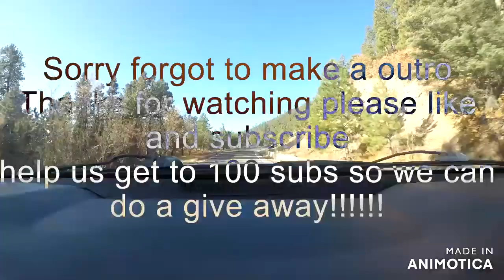Fenton lake NM fishing off the boat!!!!!! ( Rainbow Trout)